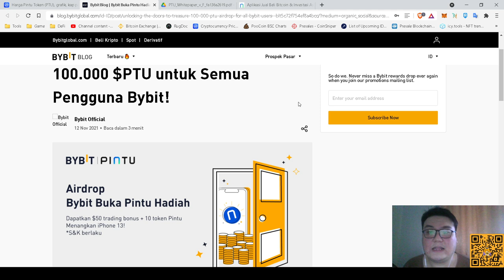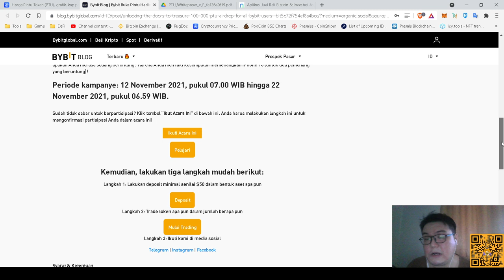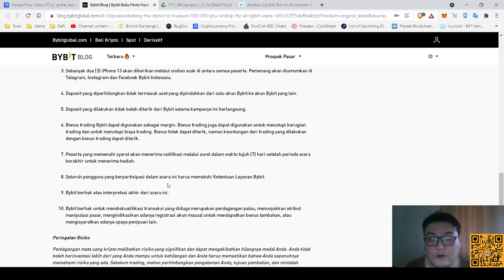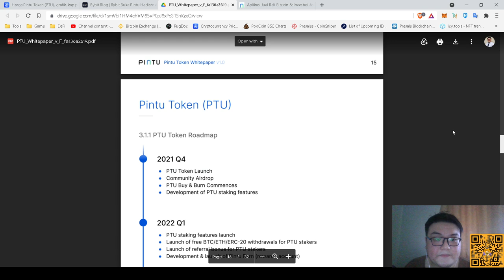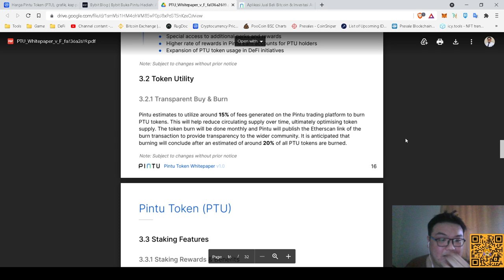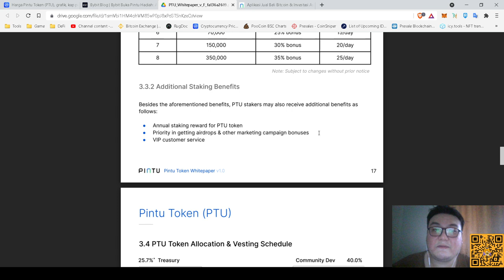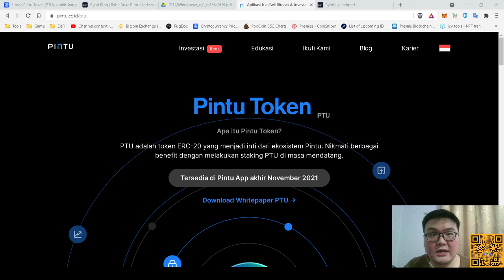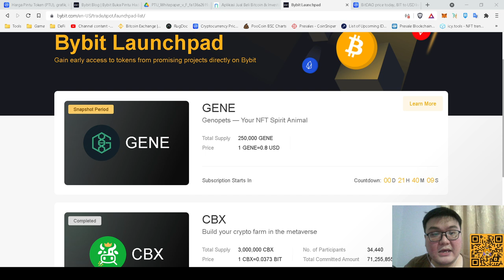$PTU | PINTU TOKEN BEGINI CARA IKUT AIRDROPS DAN LAUNCHPAD PTU TOKEN !! JANGAN SAMPAI KETINGGALAN !!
Belum punya akun Exchange?? Register menggunakan Link dibawah ini :
PINTU : YUNEP938
Bibit : lfyeoph
Ajaib : yune190

Saya juga tidak pernah membuka jasa Titip Dana, atau Mengelola Investasi dengan Dana Orang Lain. Jadi jika menemukan ada akun sosmed apapun yang mengatas namakan saya atau channel YouTube ini, itu bukan saya, dan Group yang saya buat untuk saat ini hanya Group Discord saja dengan Link dibawah ini.